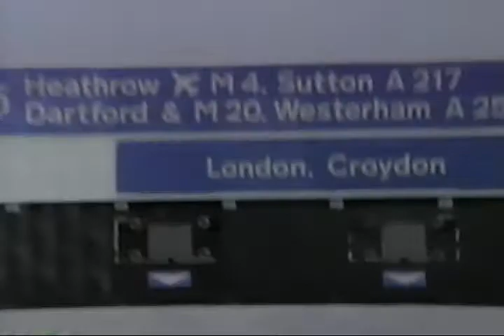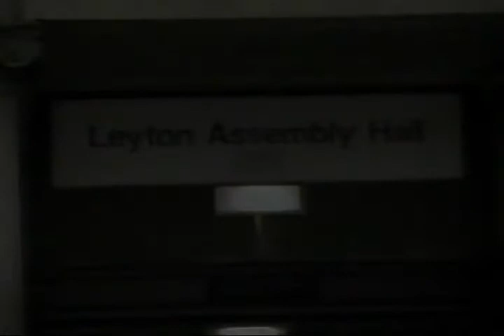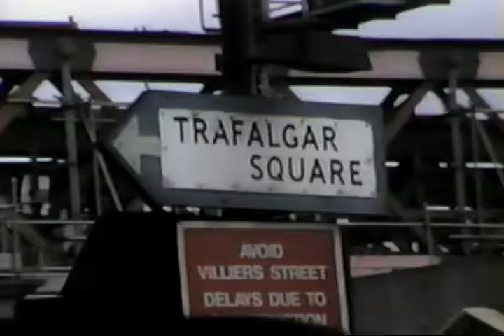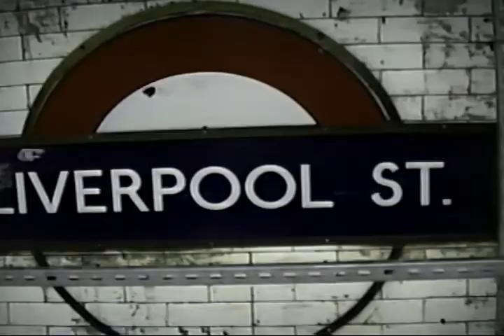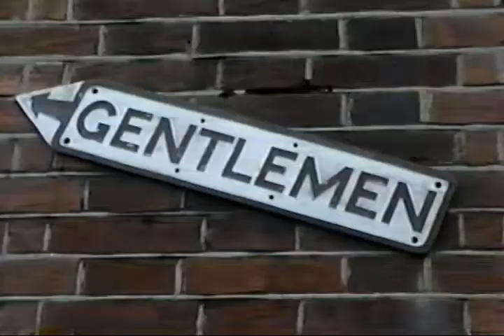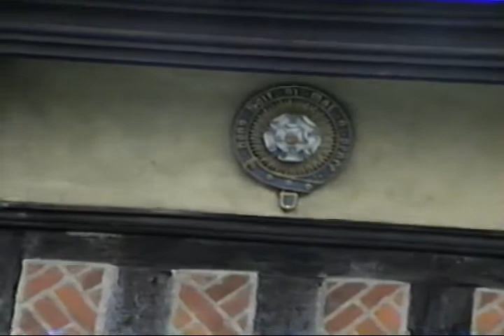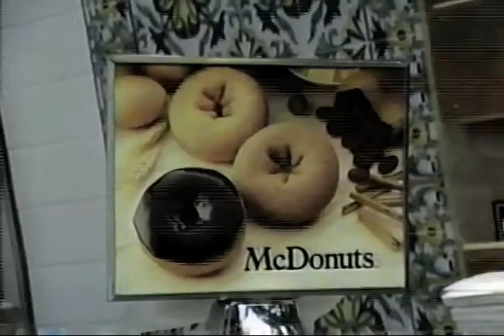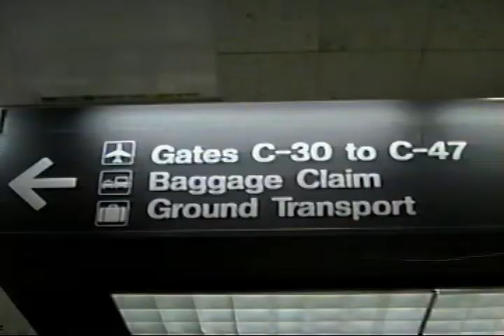London July 1992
Gary & Jacquie's mission trip to London with Nigerian Christ Chapel